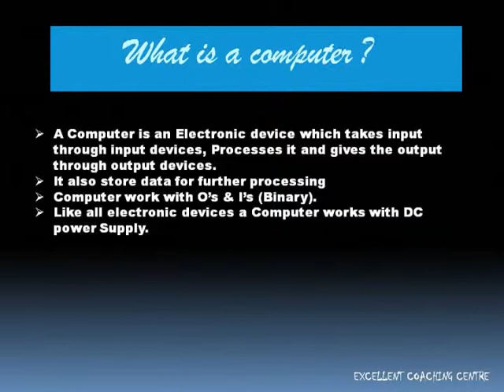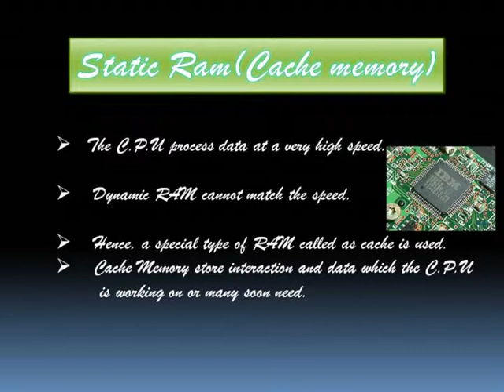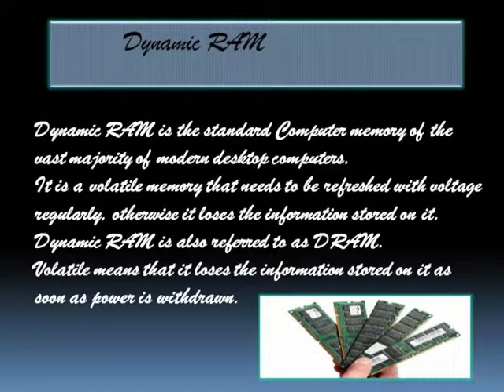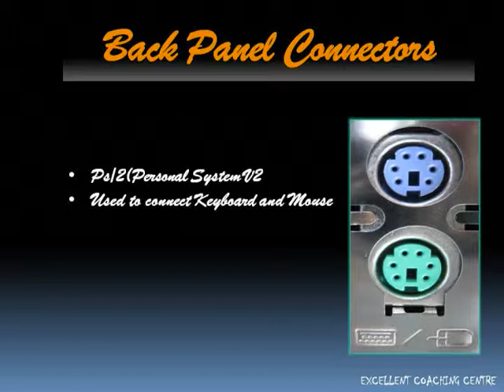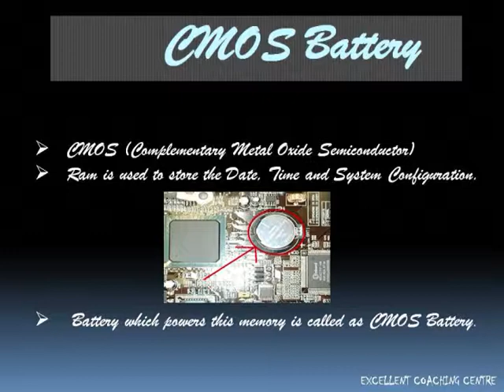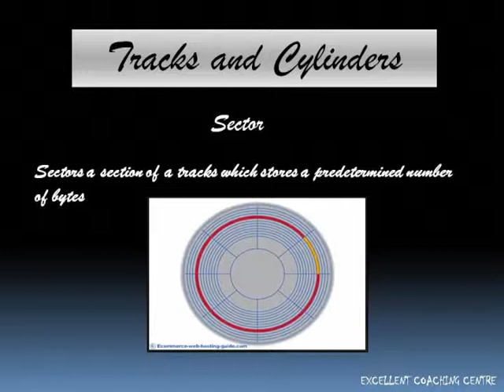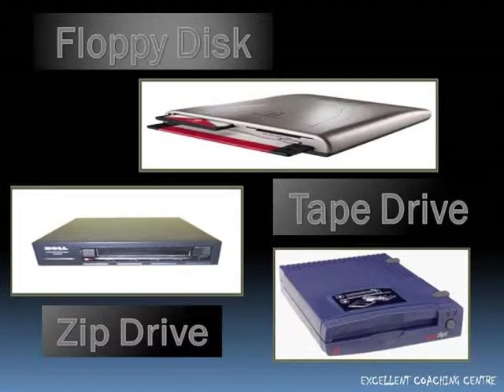Hardware Notes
Mr.Hasham Khan (Hardware Notes).